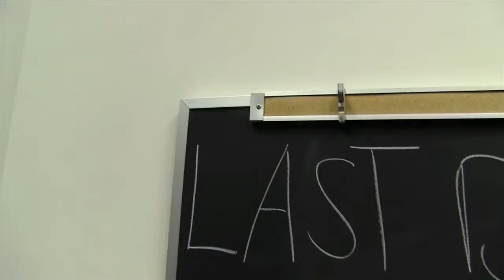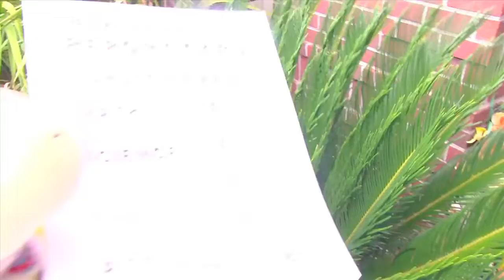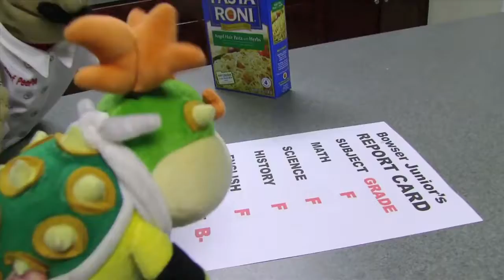SML Movie Bowser Junior's Summer School #1